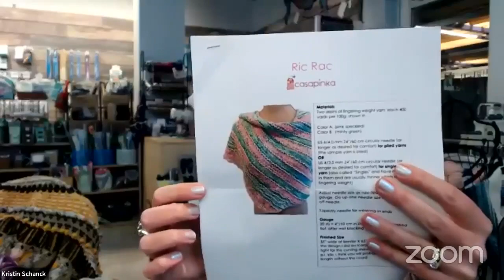Monday Motivation | April 18, 2022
NOTE: This is uploaded really late, sorry for the delay!

Welcome to the Little Yarn Shoppe! We are a small business in Saginaw. Michigan, and we've expanded our horizons to the next big thing- YouTube! We hope to also expand our outreach and following across the internet, meeting many more as we go!